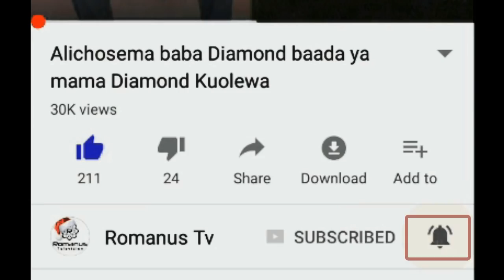Diamond Platnumz ft Queen Darleen & Maromboso - Kilio Cover Competition